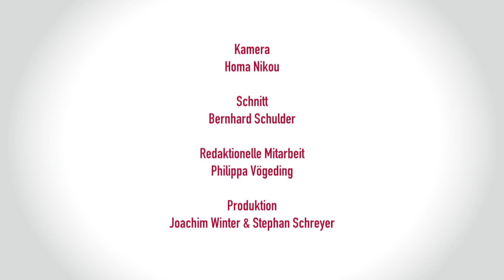Boris Palmer bei WinterSchreyer (Kurz) - "Unterhaltung ungeschminkt"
Der BÜNDNIS 90/DIE GRÜNEN Politiker und Oberbürgermeister von Tuebingen, Boris Palmer im Gespräch mit Achim Winter.

Herausgekommen ist ein sehr intensives Gespräch rund um Boris Palmer und die Herausforderungen der aktuellen Zeit.